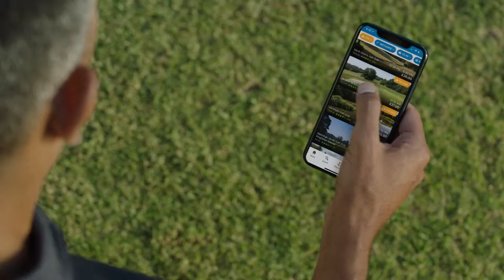Hey Golfers! Play it Safe with GolfNow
For contact free, pre-paid tee times, pick the #1 place to book rounds in seconds. Go Play.